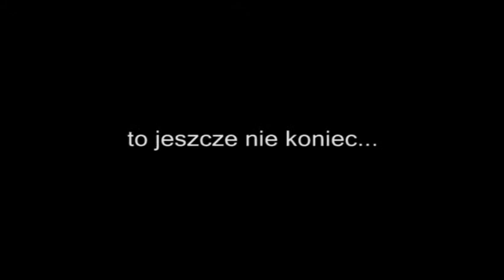Wedding day highlight of Ewa and Grzegorz.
This video is highlight of my friend's Wedding Day. It was recorded in Poland in the city of Zamość on 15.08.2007. I just took my camera Panasonic HVX-200 and recorded some footage which was edited later by myself at home. The idea come from nowhere and was to give my friends memorandum of that important day. They loved it !!! Happy me :)